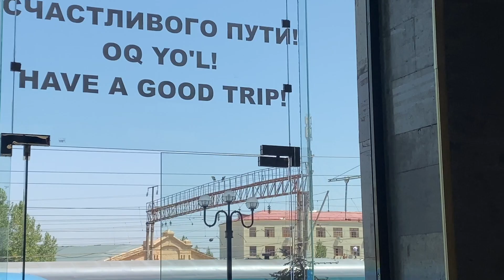Uzbekistan Vlog Part 1 | discovering a new land and family time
Hi!

I went to Uzbekistan in the summer of 2022 with my parents and grandparents- I have divided our experiences into parts. Here is the first part! This video shows a bit of Tashkent and Samarkand.